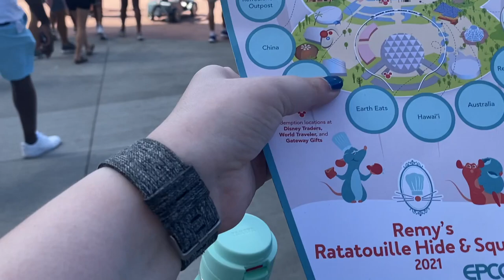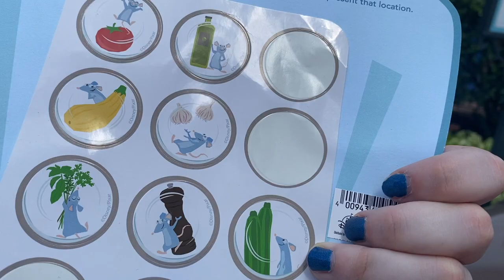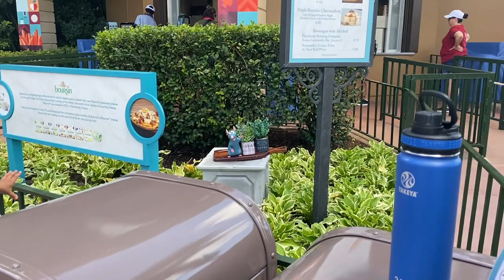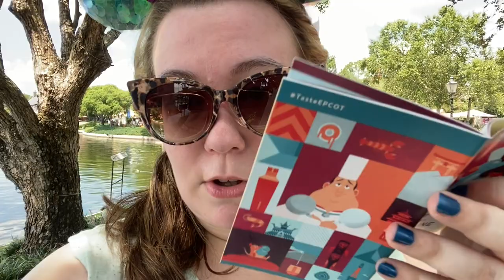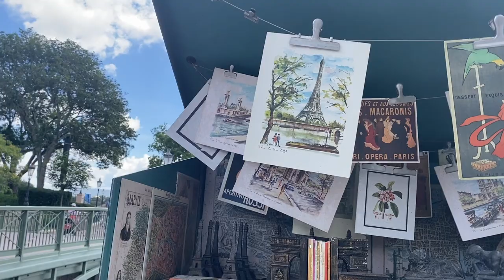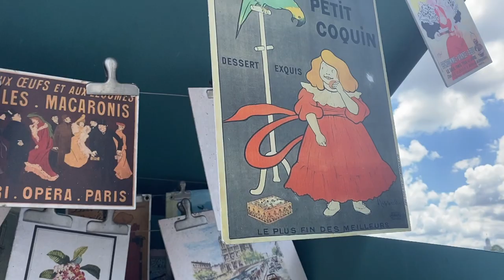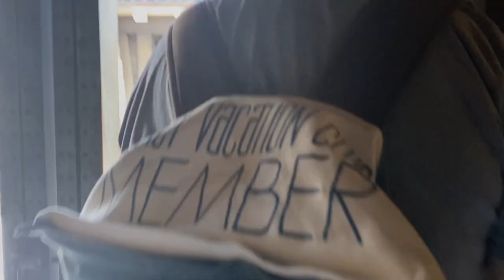Cheese, Cheese, Snails! 🧀 🧀 🐌 | WDW Travel Vlog (July 2021, Day 2, Part 1)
We return to Epcot for day two of our vacation. We return to World Showcase and take in some of the Food and Wine booths. We tried some festival favorites like the 3 cheese beignets. And I go outside my comfort zone and try the escargot. It was an experience. We also continue to our search for Remy.

I'm from a life-long Disney family. My dad raised me as a fan (movies, parks, etc). I’ve been traveling to Disney World since I was three years old. I have now been over 10 times. I love sharing my experiences and my love of the most magical place on earth.

*I’m trying to post more lately

I also have a blog where I write trip reports for my vacations